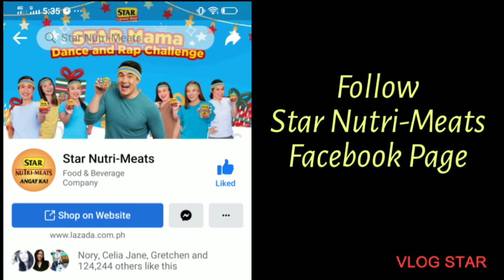STAR NUTRI-MEATS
Thanks Star Nutri-Meats facebook page and San Miguel Foods Shopee store!

Kindly Follow Star Nutri Meats at Facebook Page and San Miguel Foods at Shopee store.